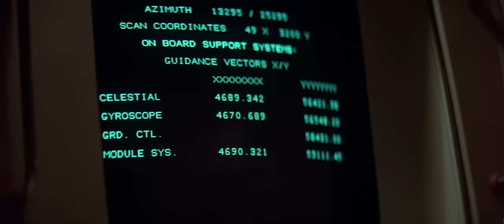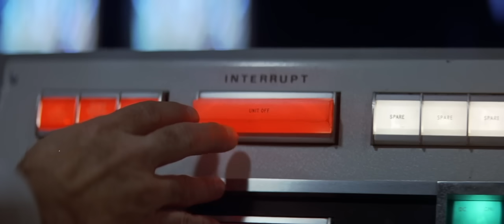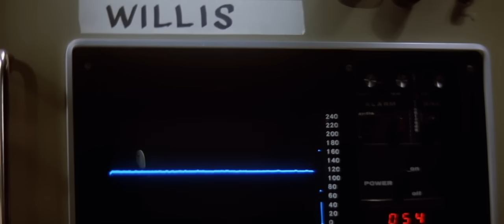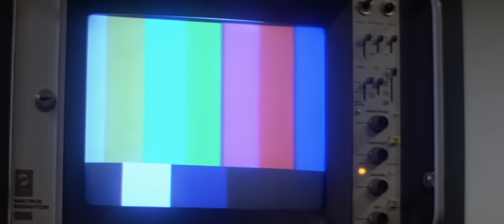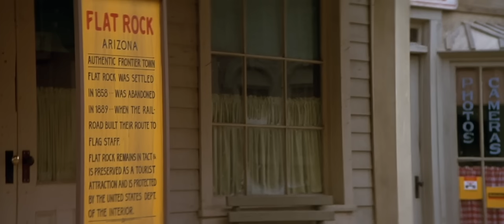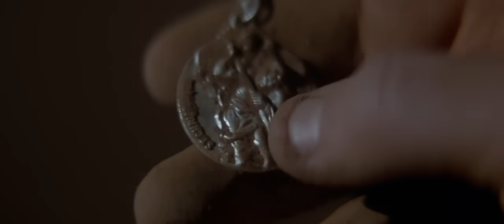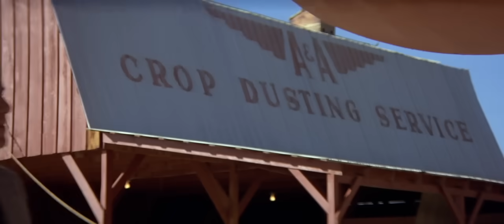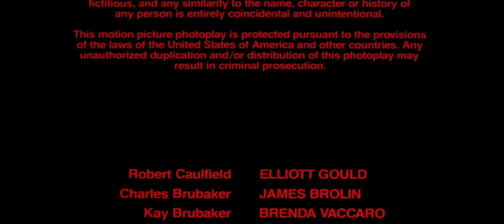Capricorn One (1978) HD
A Funny thing happened on the way to Mars
NASA fakes a mars landing but can they silence the main players.
Classic sci-fi thriller from 1978 that shows just how easy it would have been to have faked the Apollo moon landings.
Also co-stars O.J. Simpson who has some very ironic lines 15+ years before his murder trial.